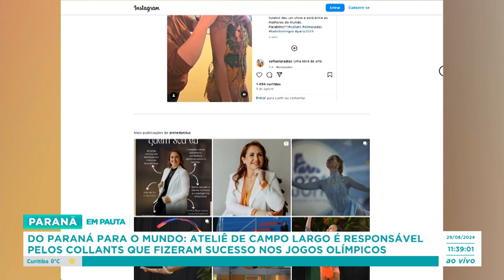Ateliê de Campo Largo é responsável pelos collants que fizeram sucesso nos Jogos Olímpicos